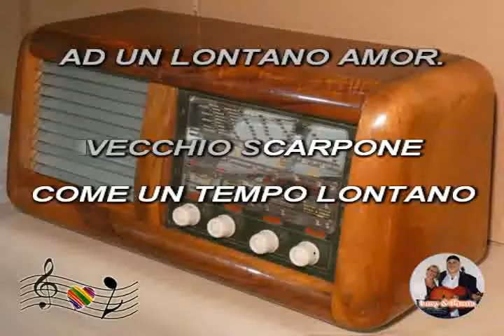(Karaoke) Vecchio scarpone - Gino Latilla